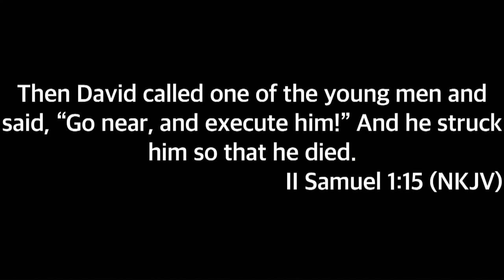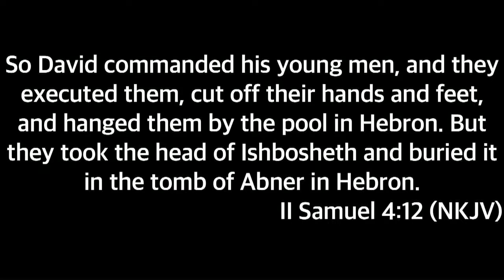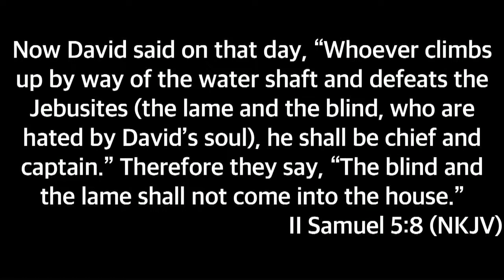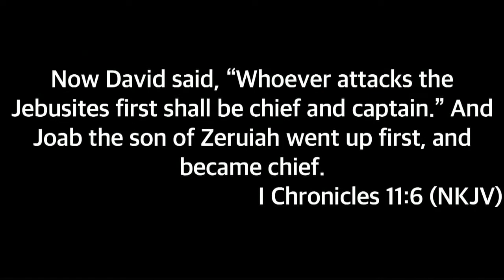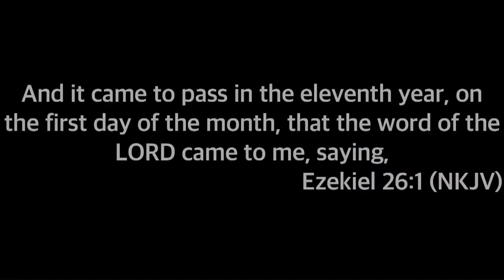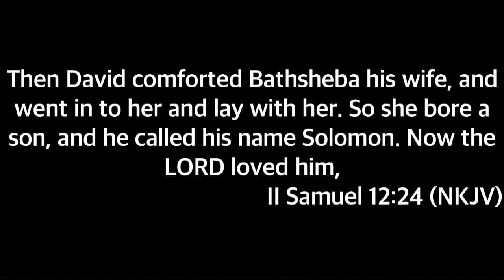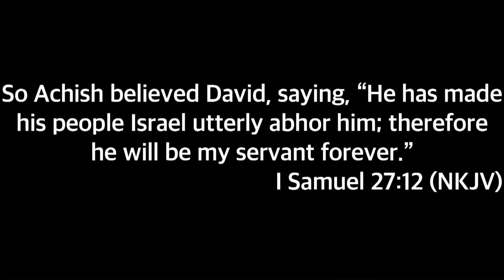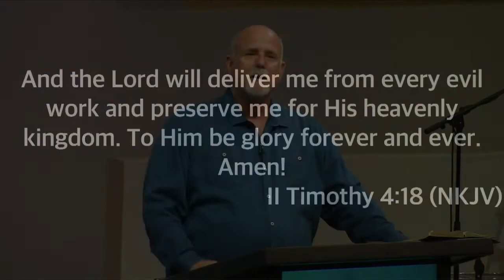Barry Stagner- It Ain't Over Till It's Over